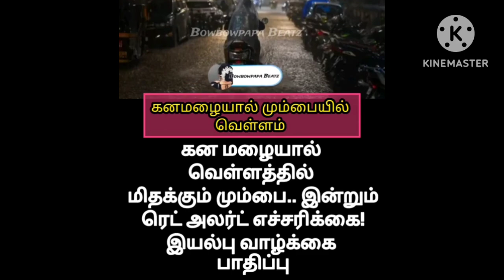கனமழை காரணமாக மும்பை மிதக்கிறது | Mumbai is flooting condition because of heavy rain | Hot news